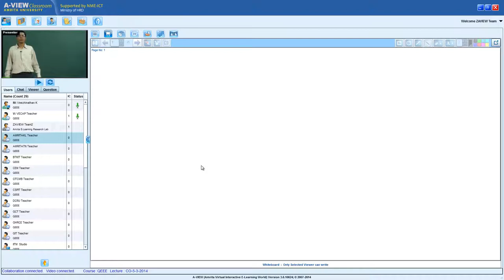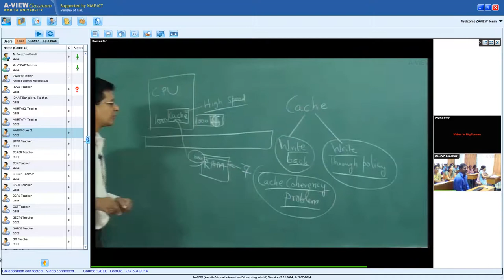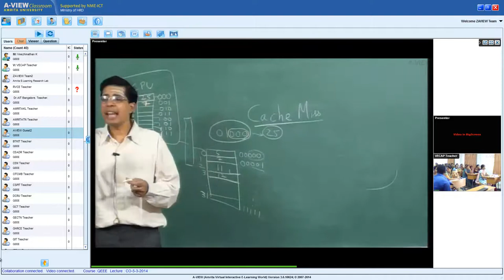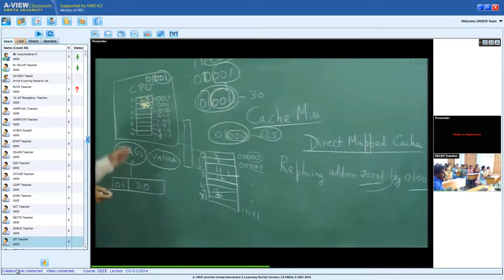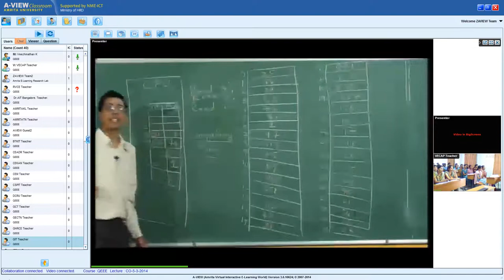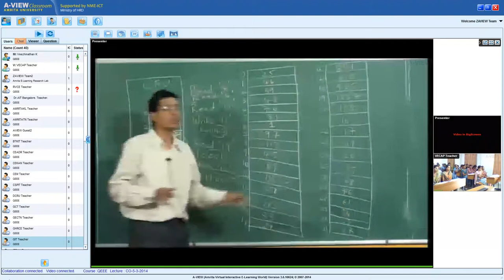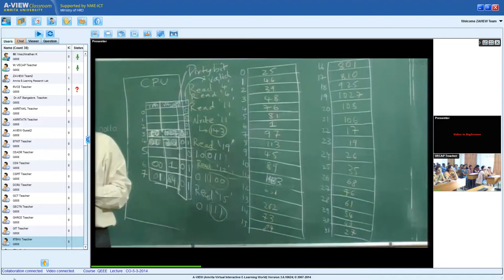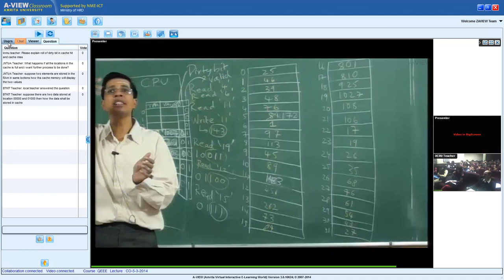QEEE Lecture 9- Cache Memory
Topics covered: Cache Memory